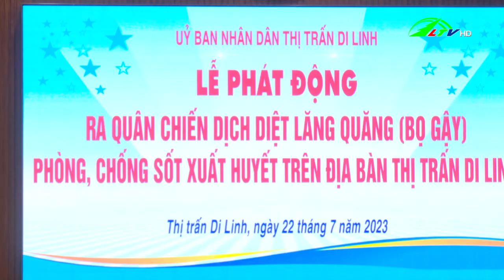Di Linh : tăng cường phòng chống dịch sốt xuất huyết